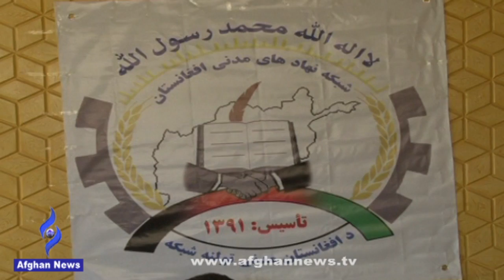Afghannews Dari Bulletin 24/JUL/2012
Express AM22
Frequency:         11506 Mhz
Symbol Rate:     1481Kbps
Polarization:       Horizontal
FEC:                       3/4